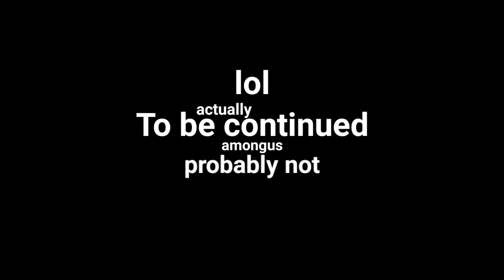Online friends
I don't even know what I'm doing anymore 🙂